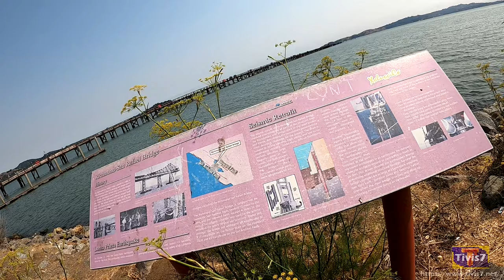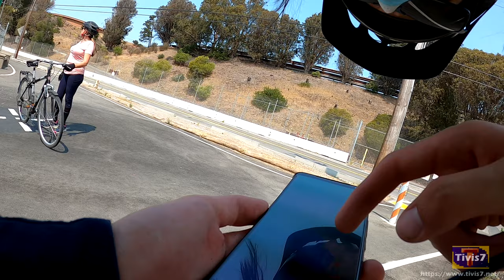Crossing a short little Bridge